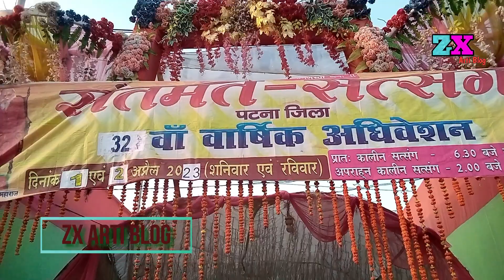मैरिज हॉल में हुआ भागवत कथा,, आज हम सत्संग में आए हैं,, satsang full blog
Hii Friends !  welcome to zx aarti blog. common day blog creater
Is channel ma aapka bahut bahut swaget hai